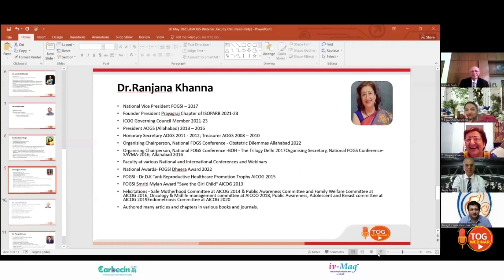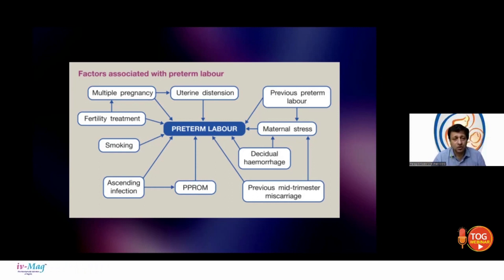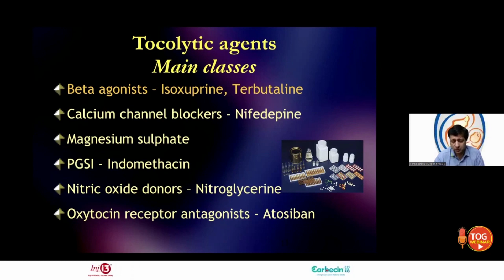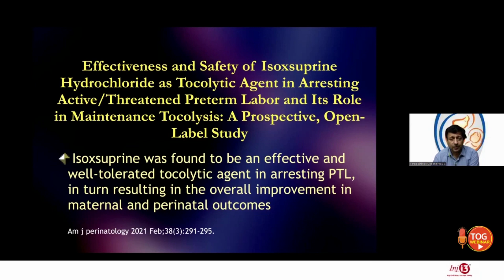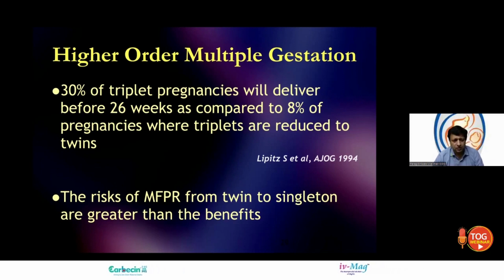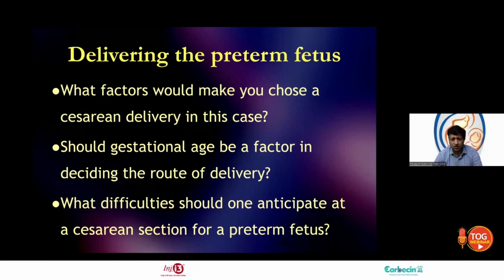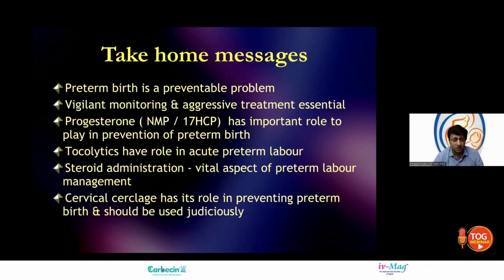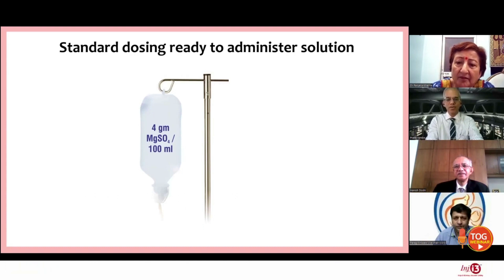30th May 2023 Webinar Preterm Labour- Medical Management by Dr. Parag Biniwale